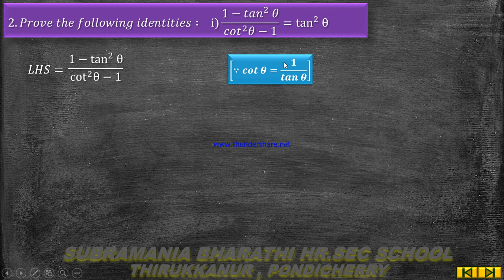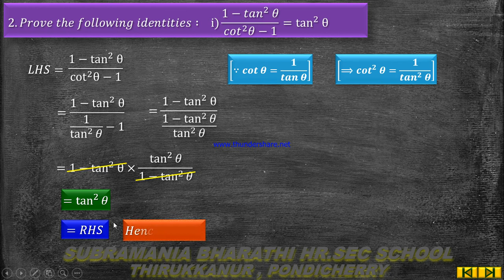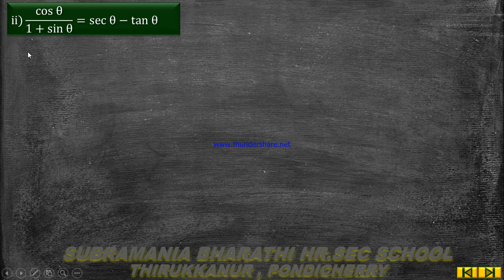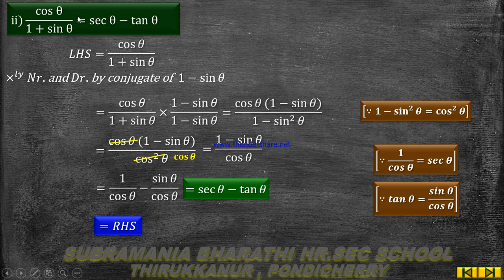X -STD -MATHEMATICS UNIT- 6 TRIGONOMETRY EXERCISE 6. 1 sum no 2 i, ii